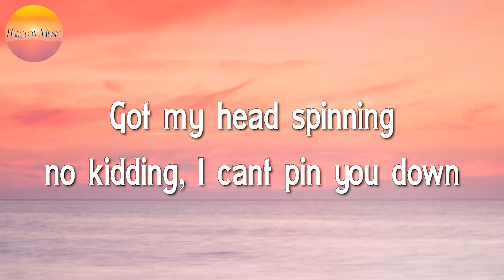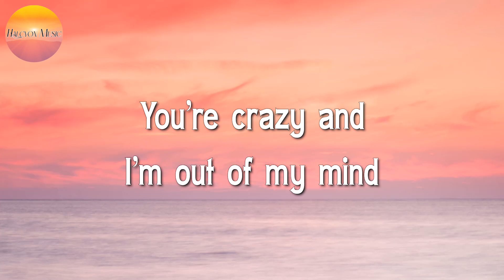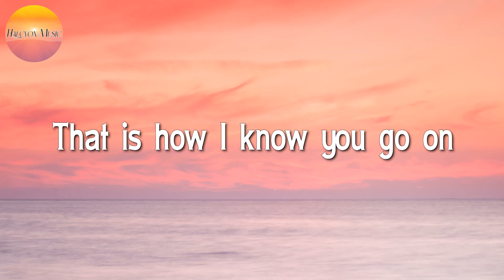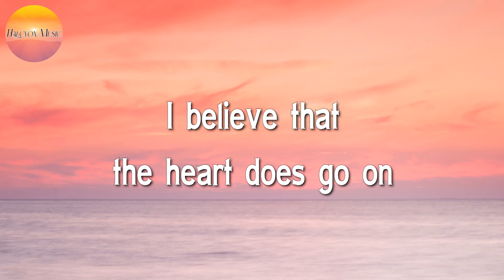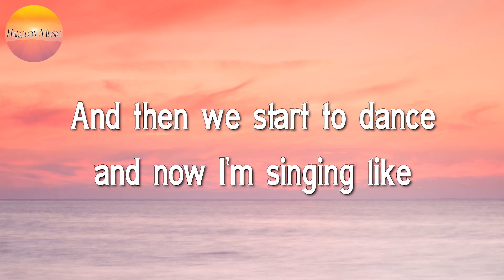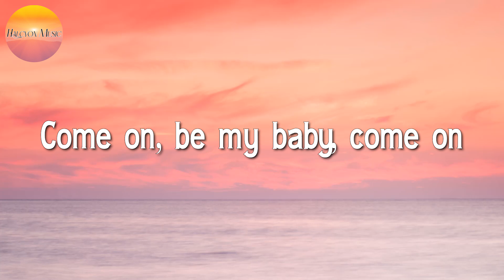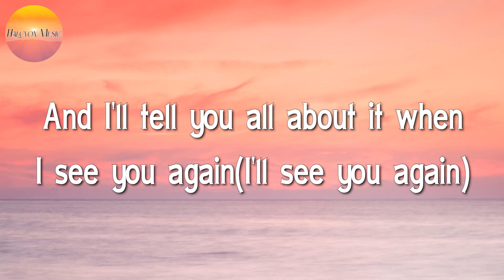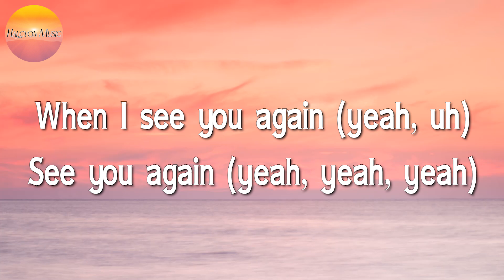🎵 John Legend - All of Me || Céline Dion, Ed Sheeran, Wiz Khalifa, Charlie Puth (Mix Lyrics)